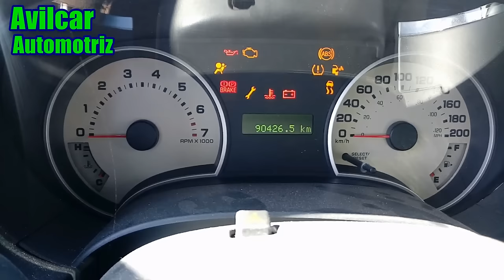Oil change required reiniciar en ford explorer 2006 2007 2008 2009 2010 avilcar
Que tal amigos, espero se encuentren muy bien en este video les voy a enseñar como vamos a reiniciar el indicador de cambio de aceite en una ford explorer año 2010, este procedimiento aplica para borrar o reiniciar el aviso de cambio de aceite requerido o en su defecto oil change required, para los vehiculos ford explorer 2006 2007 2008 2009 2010 el procedimiento es muy sencillo

recordemos que este aviso aparece cuando es necesario cambiar el aceite de nuestra camioneta, si bien se puede reiniciar sin hacer el cambio de aceite lo recomendable es cambiarlo ya que podemos dañar nuestro motor

espero les sea de utilidad y nos vemos en la proxima
reset oil change required

Avilcar Automotriz
Contacto